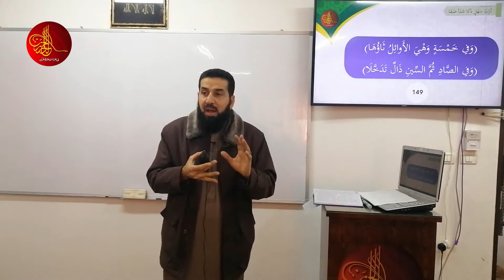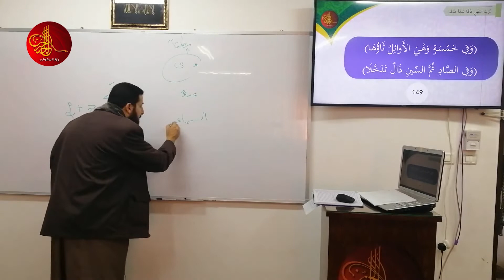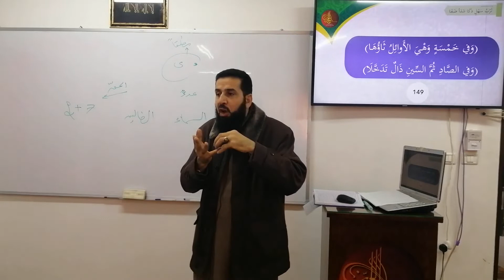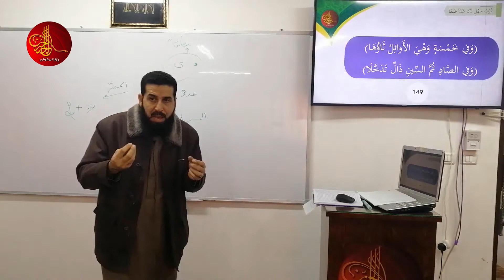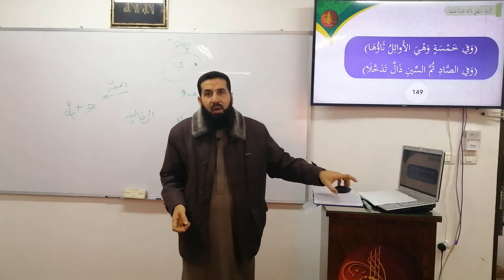النبر في القرآن | الدكتور أحمد أبو سمهدانة | جزء من محاضرات شرح الشاطبية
النبر في القرآن
أستاذ الدورة: الدكتور أحمد ضيف الله أبو سمهدانة - المجاز بالقراءات العشر الصغرى والكبرى والأربع الشواذ عضو مشيخة المقارئ الفلسطينية